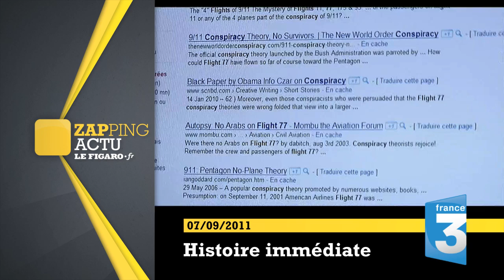Les théories du complot autour du 11 septembre - Le Figaro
Les attentats du 11 septembre 2001 sont très documentés. Ils ont paradoxalement donné lieu à une multiplication sans précédent de thèses et d'analyses plus ou moins fantaisistes remettant en cause la version officielle, jusqu'au négationnisme.